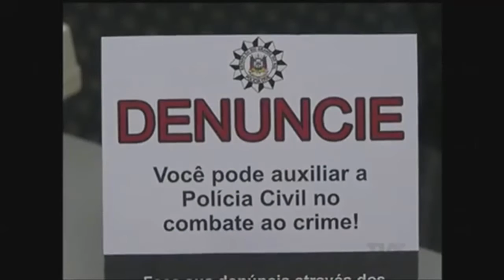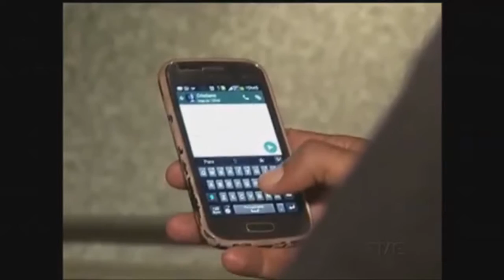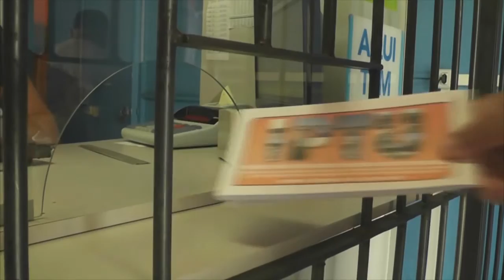WHATSAPP PODE SER USADO PARA AJUDAR POLÍCIA CIVIL DO ESTADO A SOLUCIONAR CRIMES